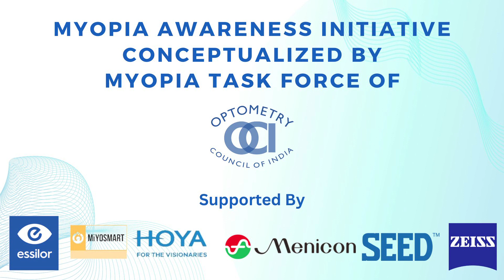Special Spectacles - Kannada